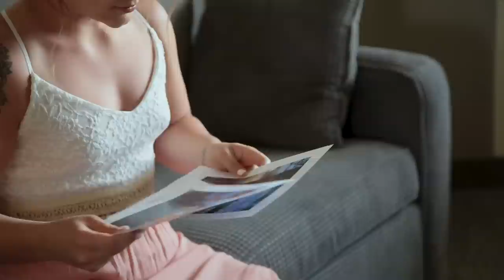Troy + Christine feature film || Destination Engagement & Wedding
Troy and Christine flew out from Ontario to spend summer vacation in the Okanagan Valley. After hiking up a mountain in Armstrong, Troy gets down on one knee and surprises her by proposing. He then reveals that with the help of some friends he has planned out the wedding of her dreams for that very day!

Shot and produced by Nathan of Half 9 Media